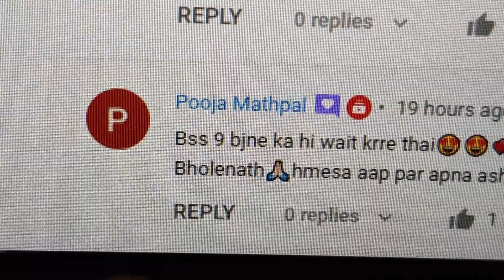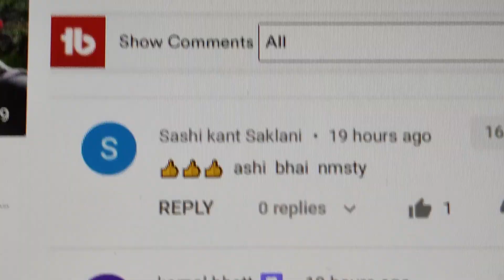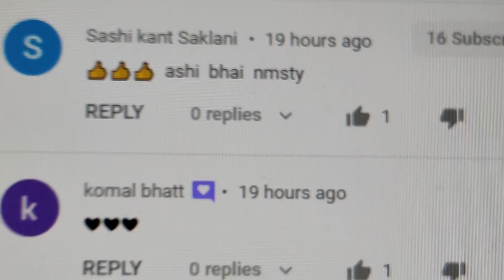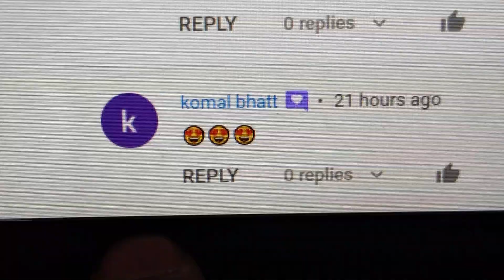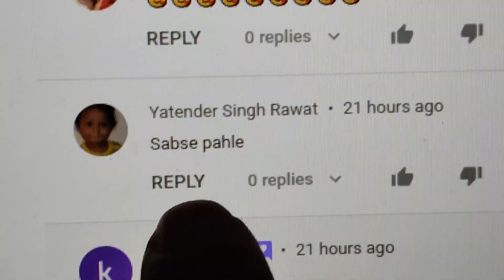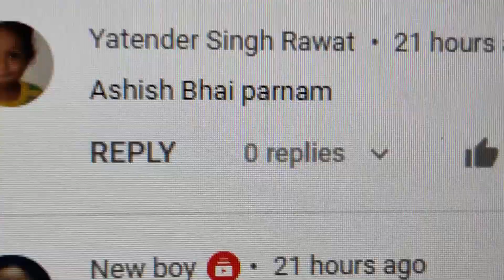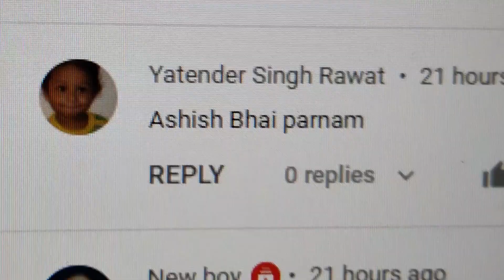Budhi ji aaj Ghar chali gyi😭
Budhi ji kal he apne ghar chali gayi.
kal budh purnima ke din maine chand ki bahut saari videos banayi aap jarur dekhe 😍
Daily vlog at 9PM